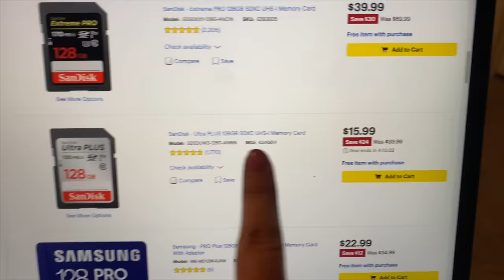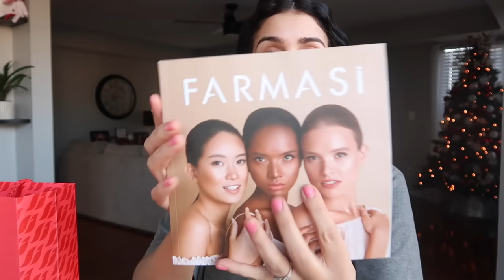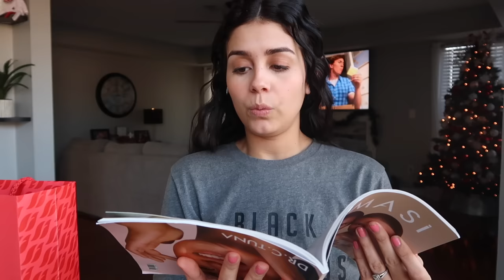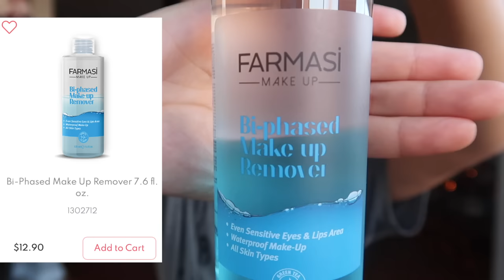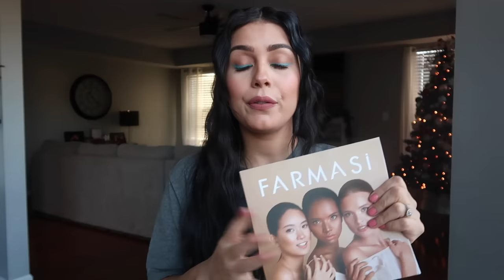VLOGMAS 2021 | DAY 2 | CRAMPS + GRWM + FARMASI MAKEUP + CHRISTMAS PAJAMAS!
W E L C  O M E   T O   V L O G M A S   D A Y   2   : D

CHRISTMAS PAJAMAS